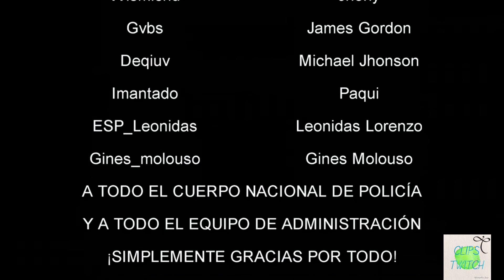FINAL DE HERMENEGILDO /JCORKO ||GTA V ROLEPLAY SPAINRP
CLIPS TWITCH
RECORDAR: estos clips son sacados del canal de twitch de auronplay y/o perxita
Hola gente! si te gusto este clip te invito a ver los demas que tengo en mi canal, y dejame en los comentarios que otros clips y de que personaje, te gustaria que subiera.